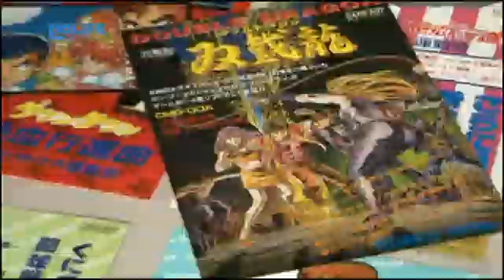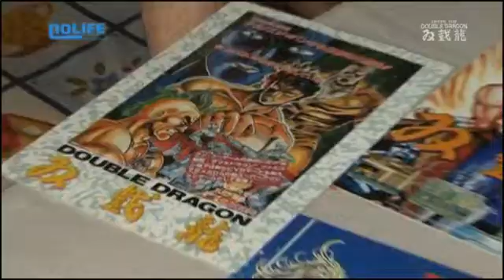#292 KISHIMOTO Yoshihisa (partie 3/4) Reportage noco Nolife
#292 KISHIMOTO Yoshihisa (partie 3/4)